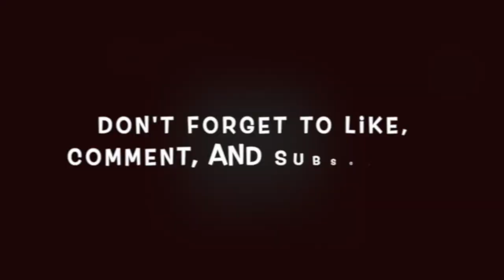WHAT'S IN MY MOUTH CHALLENGE *DISGUSTING*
HOPE YOU GUYS ENJOY ANOTHER BANGER!!!

Our Equipment Setup
\\SD Card
\\Ring Light
\\ Vlog Tripod